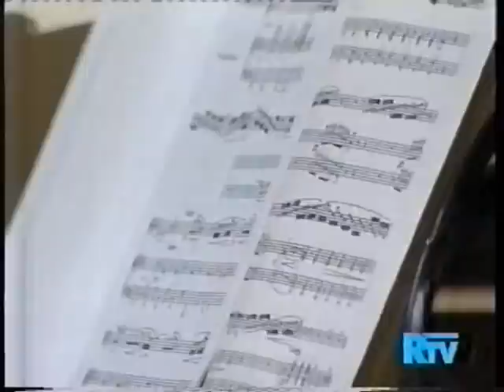G. Orsomando - Alla Czardas per Clarinetto e Pianoforte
Giovanni Orsomando, Alla Czardas. Giuseppe Zangari clarinetto, Massimo Distilo pianoforte. Concerto al Conservatorio Cilea.